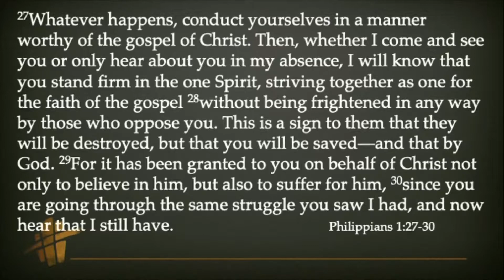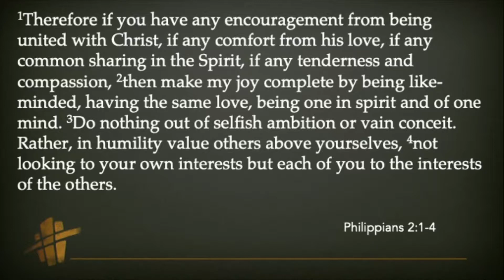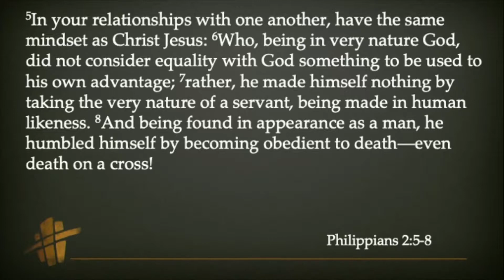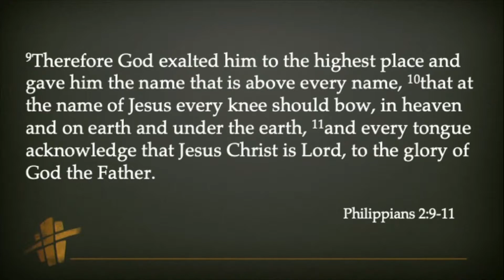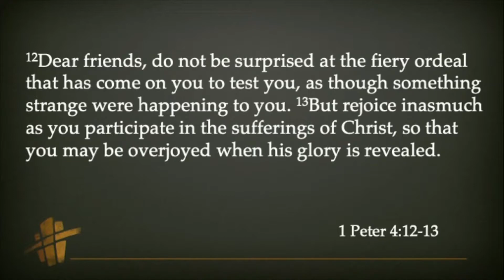SUNDAY 05.17.2020 (Message Only)